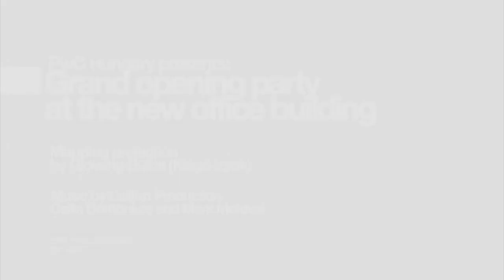PwC HQ "moving in" celebration @ Eiffel Palace, Budapest - 27/02/2014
PwC Hungary commisioned this piece to celebrate their new office space (Eiffel Palace, Budapest) for the HQ in the East Europen region.

Technical provider: HG Event
Video doc: Epos